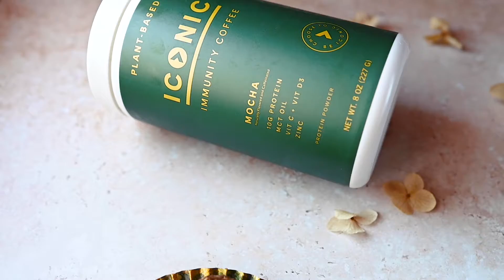Gingerbread Tahini Mocha Energy Bites (Plant-Based)